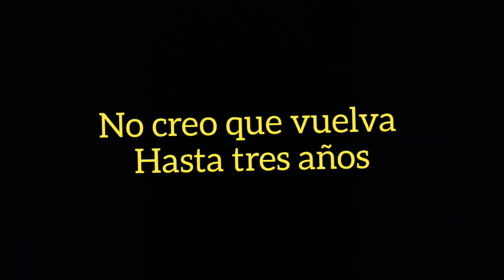Este es mi último video, AGUR :(